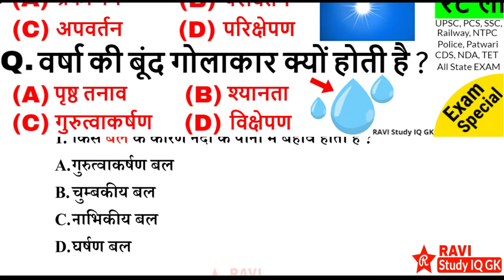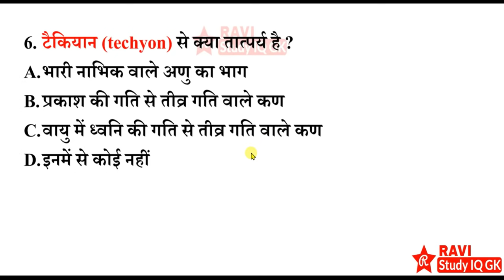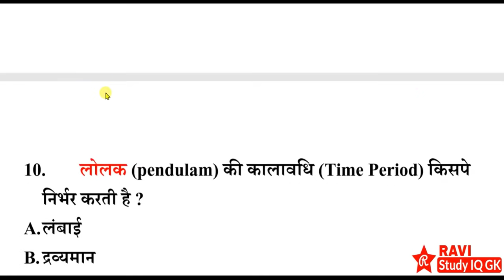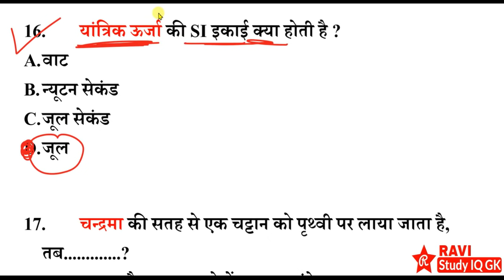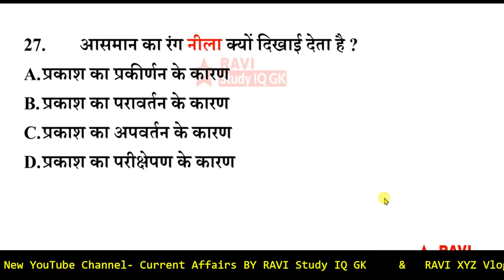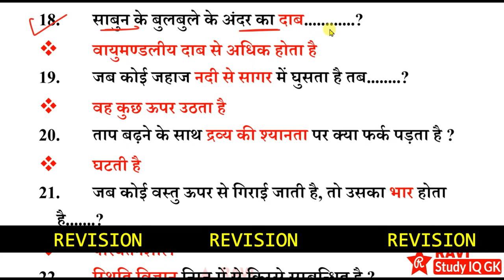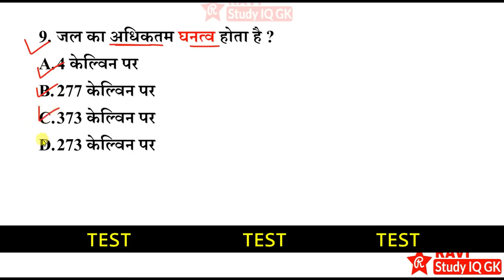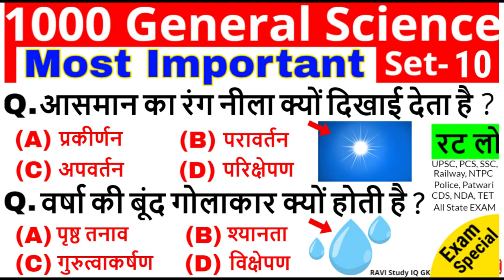Science Gk in hindi | General Science Most Important Questions | Railway-D, NTPC, SSC, UPSC, CDS, GD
1) RAVI Study IQ GK
2) Current Affairs By RAVI
3) RAVI Aditi Classes (English Medium Channel)
4) Ravi Aditi Vlogs (रवि सर और अदिति मैम को LIVE देखें)
5) RAVI Books PDF (नया चैनल)

Science gk in hindi | विज्ञान के प्रश्न | vigyan Questions answer | gk for railway group d ntpc ravi